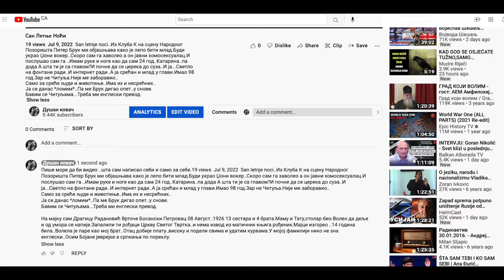Без вас могу без Роџерса не..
Сањао Мику и Наташу.У сну прво Наташа па Мика педерчина црногорска..
Тугу запалим без упаљача.
Иде Сунце кажу и Месец никада већи..Ин јуар лајф тајм.
Теше ме са рекламама а ја пур и хепи ол мај лајф..
Плус Комуниста Србин..са биографиком..
Млад и свеже идеје пале бабушке..енглескоње навалиле
После Елизабет Куба..Сада ме мрзи и овлажи на куби на мене.
Ето..Пролази туга..Видим срећа је ту..
Цимерка почела да иде по зубарима..
Зато сам и тужан..све то прошао.